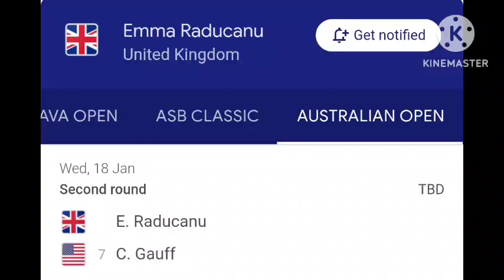Emma Raducanu vs Coco Gauff in epic 2nd round match of Australian Open | Iga Swiatek, Jessica Pegula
Australian Open 2023: Coco Gauff vs Emma Raducanu in epic 2nd round match. Iga Swiatek, Jessica Pegula also won. their first round games.